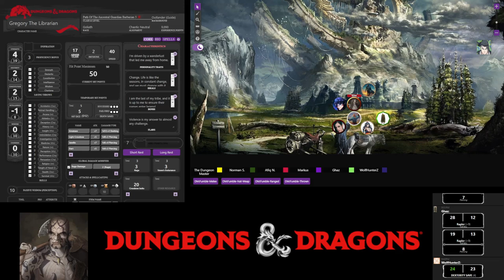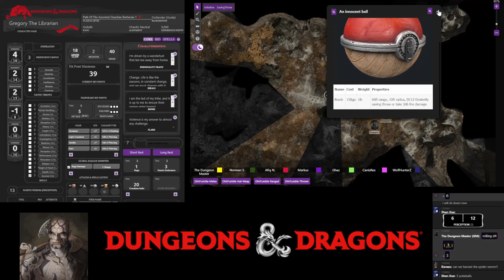Night Tales: The Empires Saga Session 3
TBA

Players

0. Dungeons Master: Fuad
1. Gregory The Librarian: Norman
2. Edgard: Afiq
3. Shen Xue: Vincent
4. Karasu: Ghaz
5. Canis Rex: Canis Rex
6. Wolf: WolfHunterZ